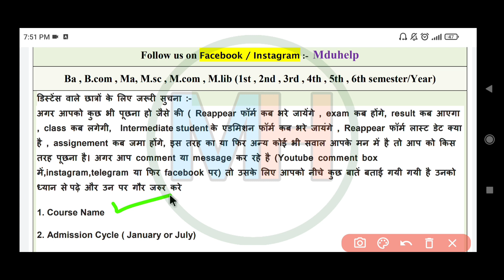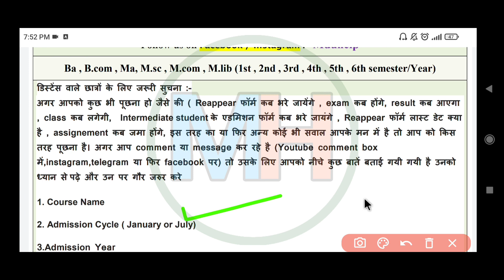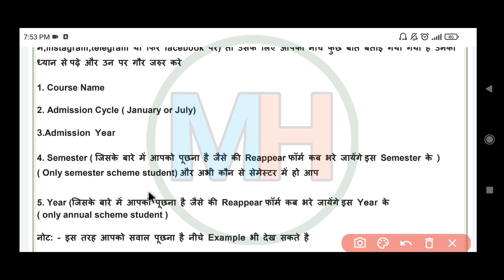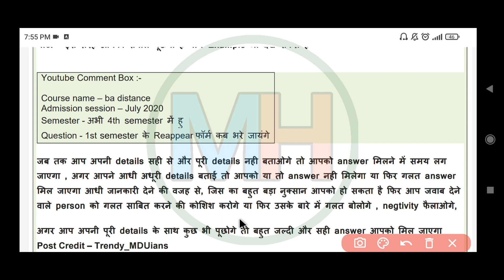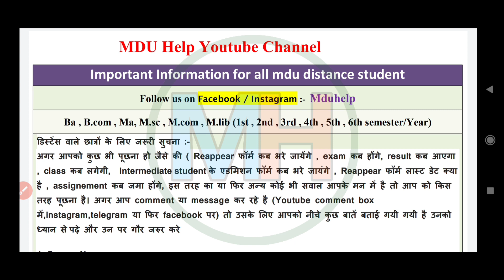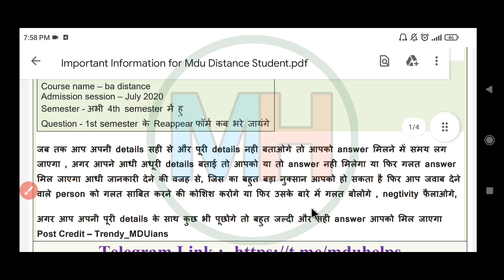Mdu Distance Important Notice for all student | Important notice for all dde student | CDOE Notice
Mdu Distance Important Notice for all student | Important notice of all dde students | Question पूछने से पहले  इस विडियो को जरूर देखे | mdu help | important notice for all distance students | Mdu CDOE Notice